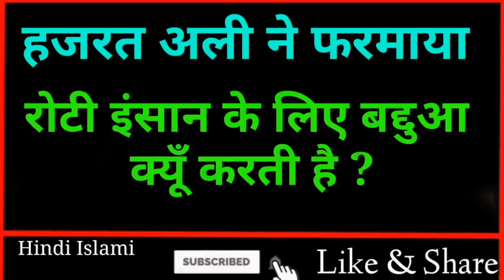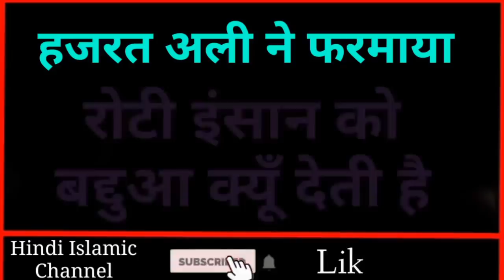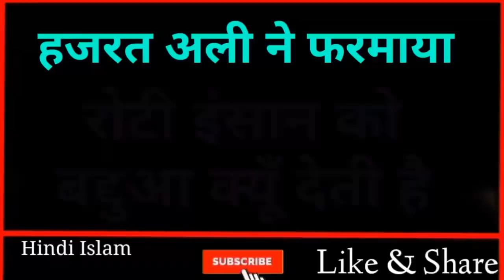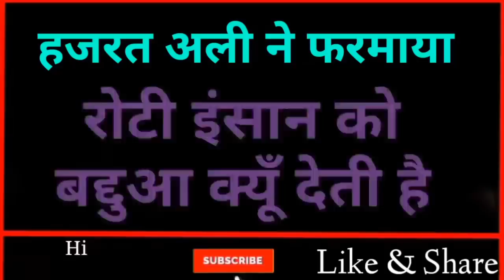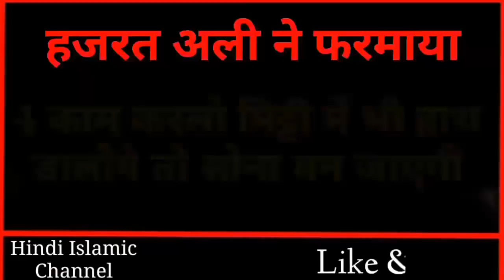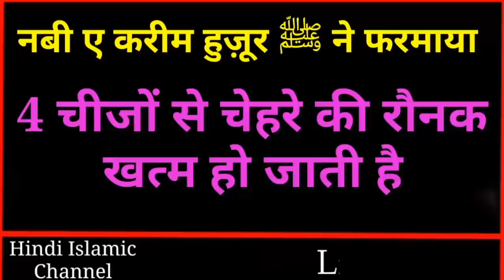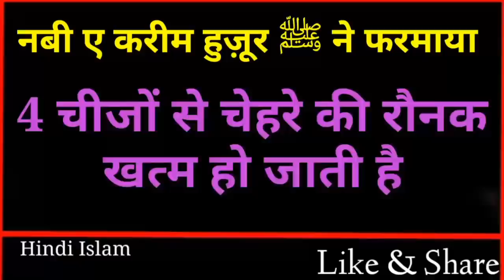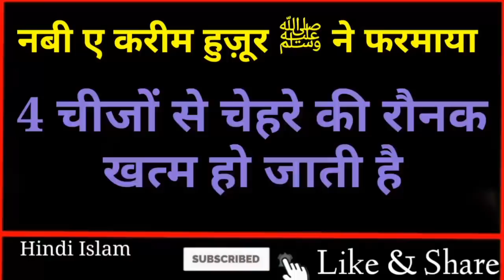रोटी इंसान को बद दुआ क्यूं देती है // Hazrat Ali Ne Farmaya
Dosto ajki video me hum apko btayenge ki Hazrat Ali ne farmaya Roti insaan ke liye bad duwa Kyu krti hai yani insaan aysa Konsa Kaam krta hai Jiski wajah rizq Uske liye bad duwa krta hai Aur sath hi sath hum apko Ye bhi btayege ki Piyare nabi ne farmaya 4 Kaam krlo mitti me bhi hath Daloge to sona ban jayegi